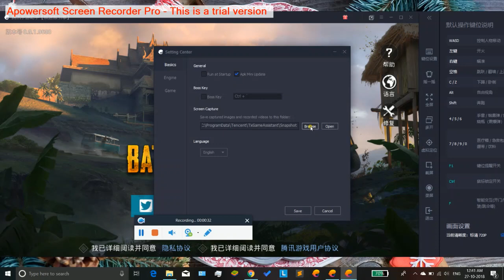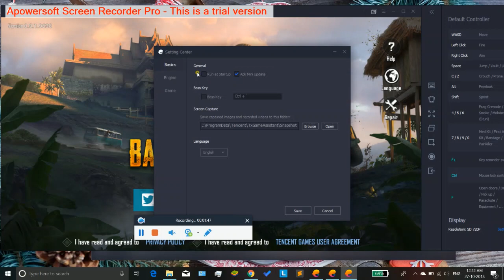Tencent Gaming buddy language change in 2 MINS - Chinese to English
In 2 mins you can change language for Tencent Gaming Buddy from !!!CHINESE TO ENGLISH!!! easy way.